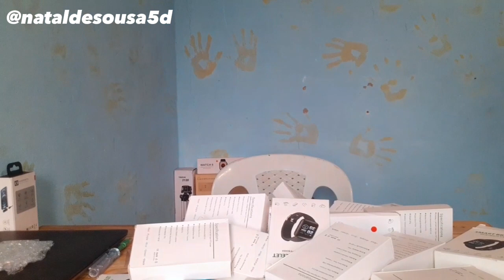COMO FAZER NEGÓCIO COM ALIEXPRESS ATACADO DE SMARTWATCH UBOXING|2023 PARTE 05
Eu sei que você já imaginou ter uma renda extra mensal que te permitisse realizar os seus sonhos, viajar, cuidar da sua família 👪, ajudar seus amigos, comprar coisas que você sempre quis.. Pós este é o canal certo pra ti, fica ligado ao canal que vais encontrar vários conteúdos sobre renda extra pela Internet e como ter um negócio de sucesso.
Você só precisa prestar atenção com cuidado, anotar e pôr em prática, tá preparado?